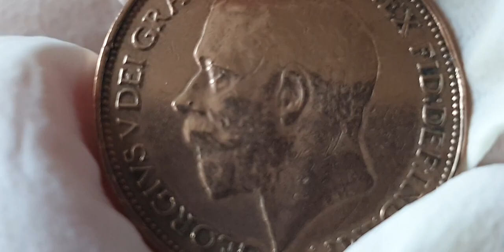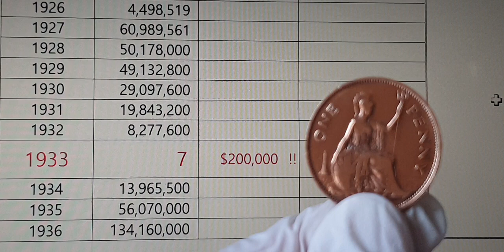$230,000 - 1933 !! 와우.!원페니 영국 동전 킹조지 V 원페니 동전 발행량 (1911~1936)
1933 one penny I can't find
Mintage issue quantity 7 pcs coin.
$ 200,000 ?! in price? Wow!!